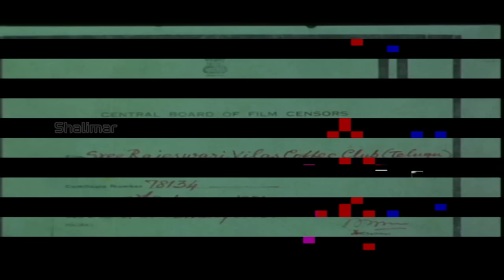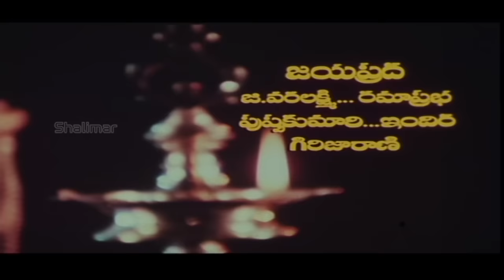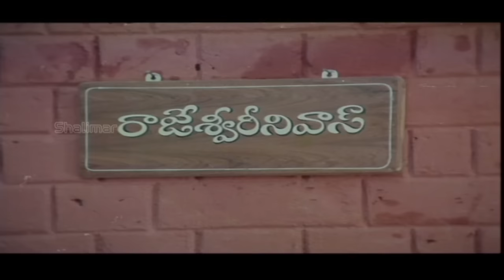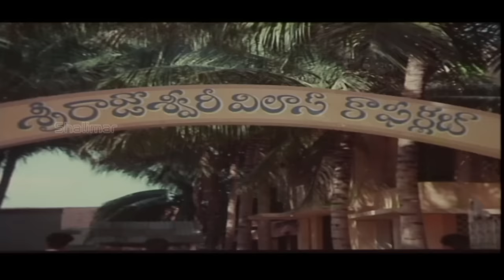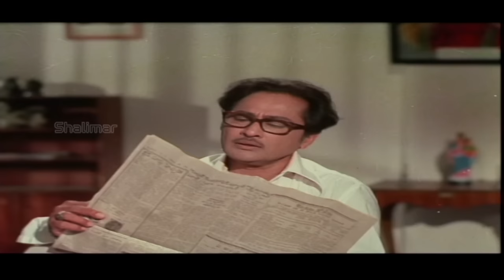Sri Rajeswari Vilas Coffee Club Full Length Movies || Krishna, Jayapradha